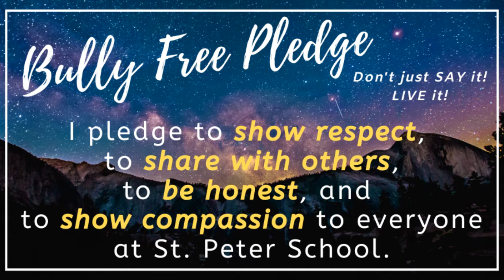Saints News Network-Morning Announcements-Tuesday, April 20, 2021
Stay up to date with the latest St. Peter Catholic School news provided by our Saints News Crew.